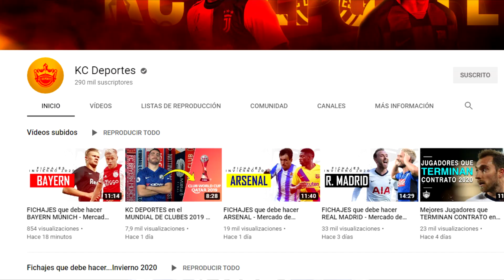¡NOS VAMOS A QATAR! ✈️🇶🇦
¡Nos vamos a Qatar por Monterrey!
La Copa Mundial de Clubes Catar 2019 con el Club de Fútbol Monterrey
Rayados CF
2019 Qatar FIFA Club World Cup
MTY
ZABALIVE